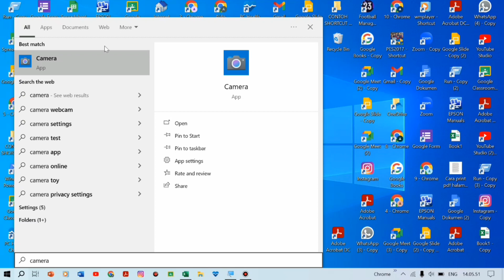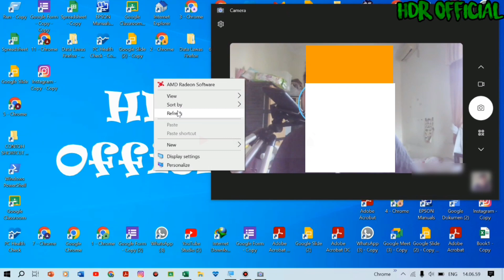Tutorial Menghilangkan Timer di Kamera Laptop / PC - Tutorial to Remove Timer in Laptop / PC Camera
Berikut adalah cara menghilangkan timer di kamera laptop / PC. Jadi saat kita jepret foto di kamera laptop terkadang ada delay beberapa detik, bisa jadi delay tersebut karena adanya timer yang aktif.

cara menghilangkan timer di kamera laptop,
tutorial menghilangkan timer kamera pc,